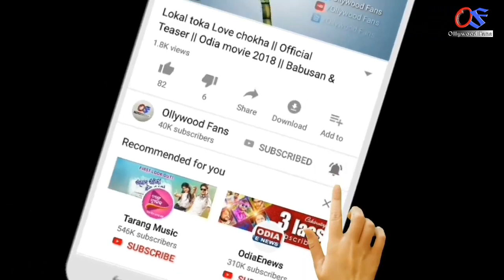ହୋଲି ଦିନ କରନ୍ତୁ ଏହି 5ଟି କାମ - ସବୁ ମନସ୍କାମନା ପୁରଣ ହେବ | Holi parba odia 2019 | Sadhubani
Holi parba 2019
Holi Odia
Odia Sadhubani
Odia Anuchinta
Holi Odia tips

           ➖➖➖➖    FOLLOW US   ➖➖➖➖
                  CLICK  |  THE  |  LINK  |  BELOW
ଆମର ( WhatsApp ) ନମ୍ୱର୍ ହେଲା ➡ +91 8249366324